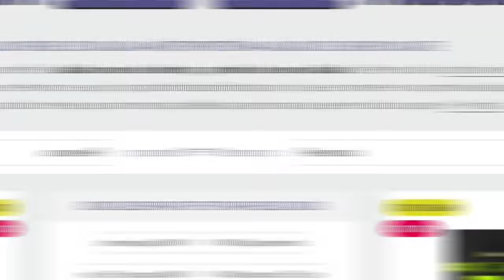⏫ INTRATABLE Andrew Jacked en el TEXAS PRO 2024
☢️ANDREW JACKED DA MIEDO Lo ha vuelto a hacer en el 🔴TEXAS PRO 2024  ha mutado el tío y nos trae una cantidad de mejoras considerables, en el vídeo veremos qué ha pasado en Texas Pro 2024 y las comparativas del TOP 3, también tenemos un análisis de la evolución respecto al año pasado.

Traducción del inglés-Chinedu Andrew Obiekea, más conocido como Andrew Jacked, es un culturista profesional, entrenador de celebridades e influenciador del fitness de la IFBB Pro League de Nigeria, que reside en Dubai, Emiratos Árabes Unidos

🔴TEXAS PRO 2024 Live Streaming 🎙️ en directo
Quédate pendiente al canal para ver las retransmisiones en DIRECTO del Streaming

2024 Texas Pro. August 9 - August 10. Competition Information Competitor List · IFBB PRO Card.

CULTURISTAS RELEVANTES
🪙 De la Golden Era:

 También estoy interesado en las mejores formas de ganar dinero en línea/online :
Márketing digital
Marketplace
Dropshipping,
Motor de compras
Emprendimiento
Comercio electrónico
Publicidad web
Aumentar beneficios
Redes: Facebook, Instagram, Tik tok
Wordpress
E-comerce
Acciones
Productos digitales
Empresa
Éxito
Streaming